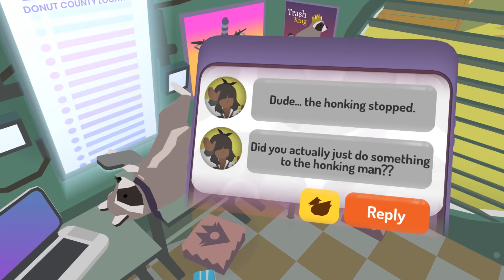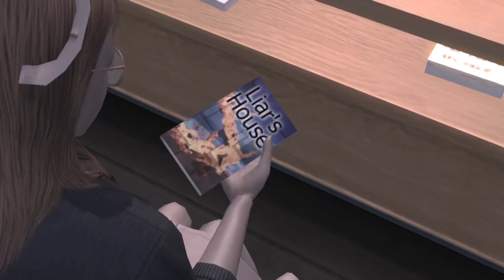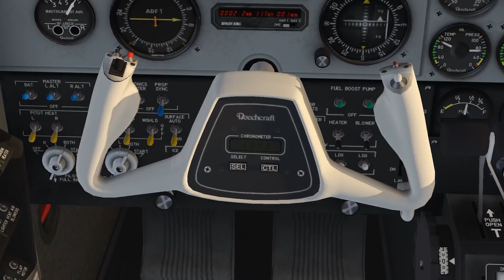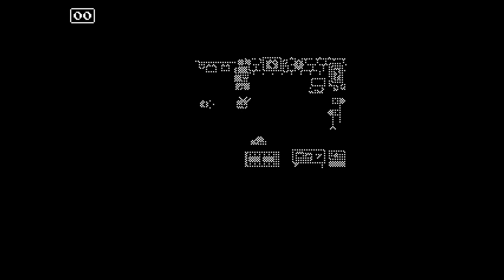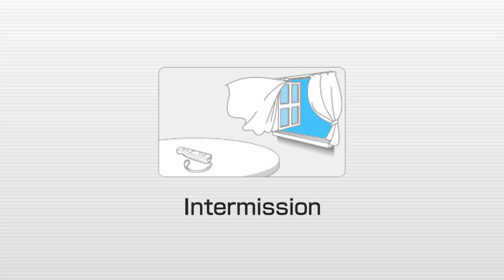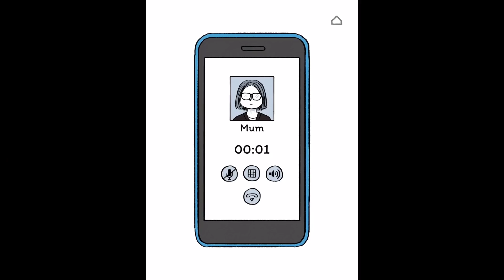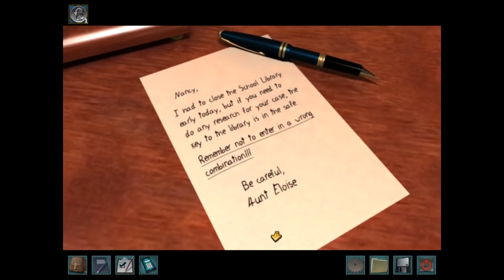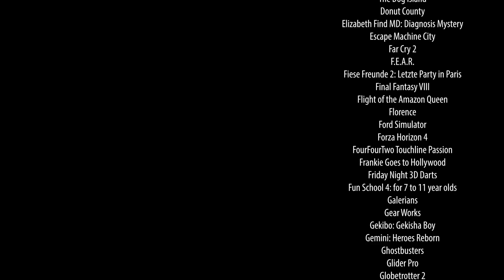Hours Played 12:56pm - 3:10pm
Starting this video any time other than 12:56PM is discouraged.
Intermission is from 2:04PM until 2:13:35PM (1:17:35)
This is a proof of concept for a planned 24 hour video game supercut in which every piece of footage contains a clock, watch or has someone saying the the time. These are arranged so that if you play it in sync with the real time it also functions as a clock.
Inspired by Christian Marclay's The Clock (2010)
Some more timestamps:
1:00PM - 0:04:00
1:30PM - 0:34:00
2:00PM - 1:04:00
2:30PM - 1:34:00
3:00PM - 2:04:00